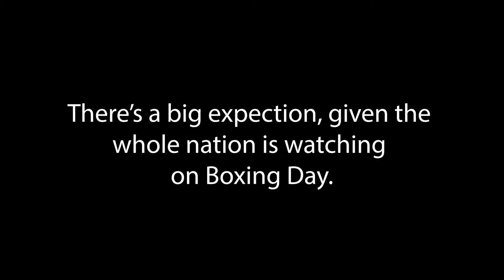Cricket - Rupert Bool, Hagley Oval Groundsman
Hagley Oval's Head Groundsman spoke to WAC ahead of the Boxing Day Test between the Black Caps and Sri Lanka